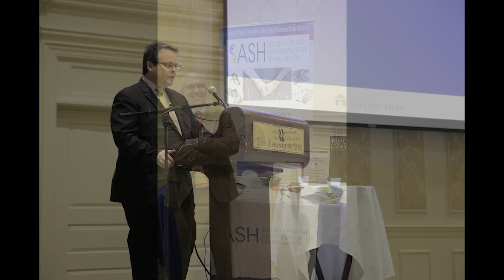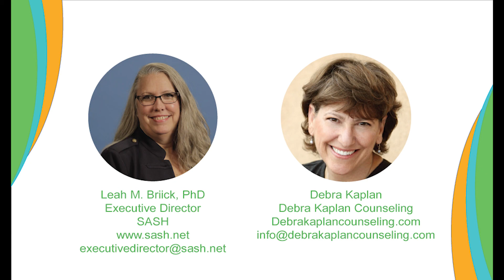Debra Kaplan On Sex, Money and Power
Debra Kaplan joins SASH executive director Dr. Leah M. Briick in a discussion on the relationship between sex, money and power in relationships.  Listen in as Deb shares more about the subject and how it impacts intimate relationships.